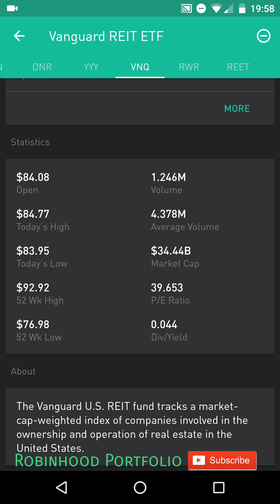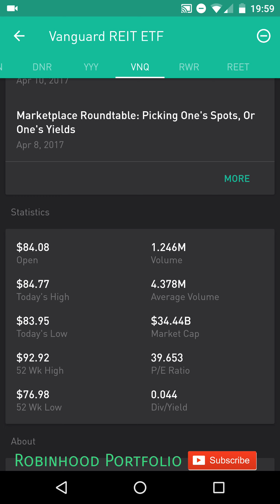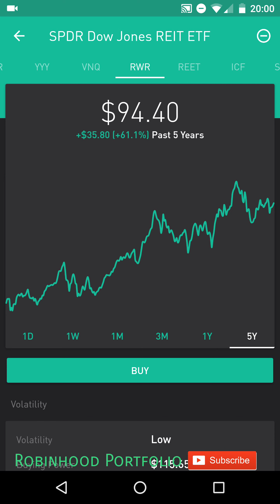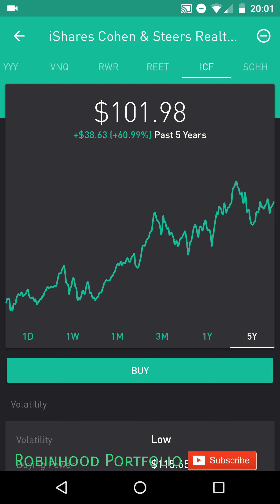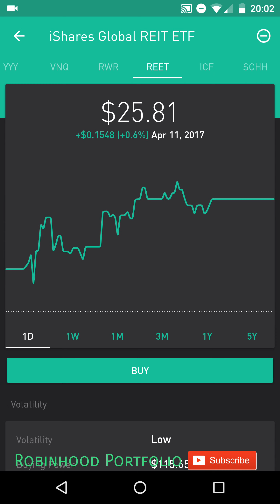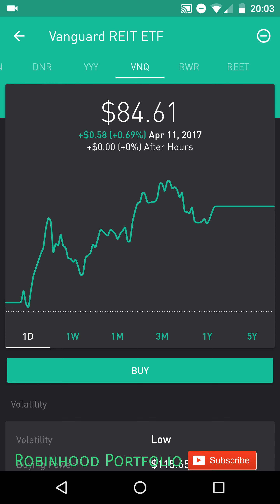Robinhood APP - REIT ETFs - High Yield MONTHLY INCOME Stocks!